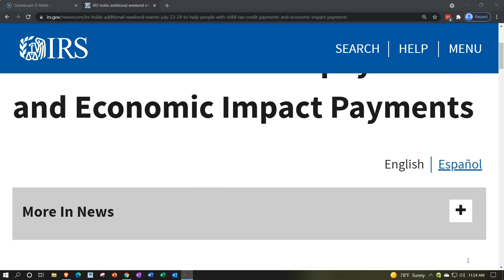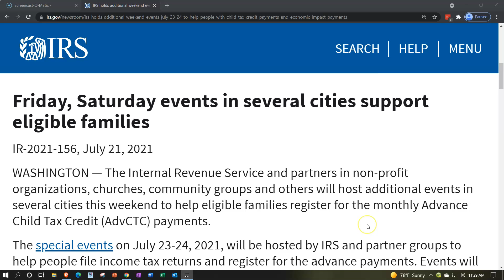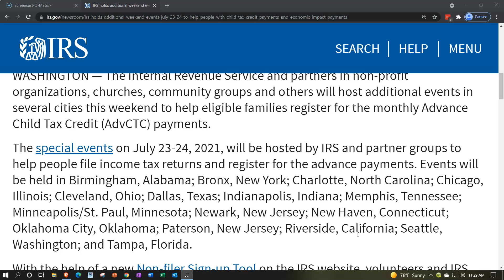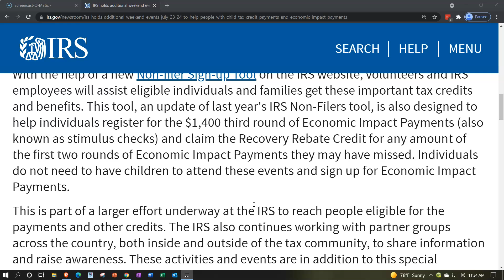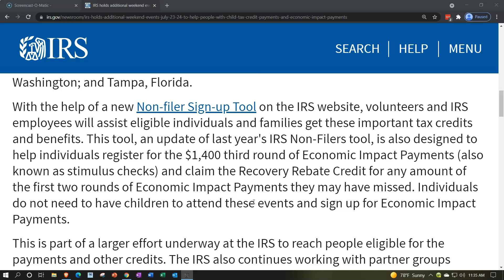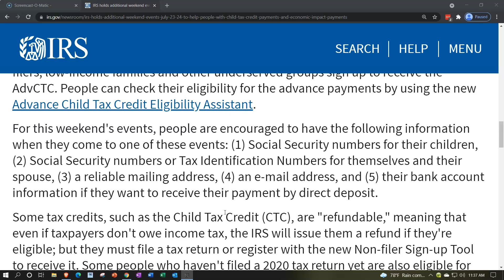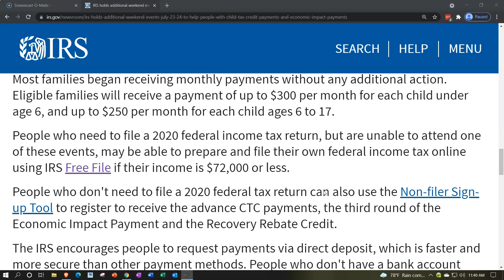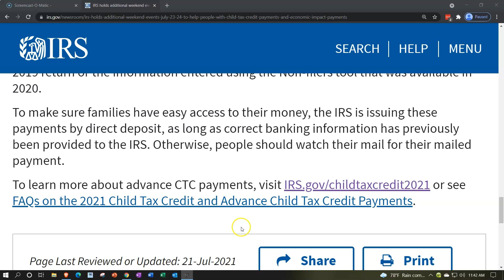IRS holds additional weekend events July 23-24 to help people with Child Tax Credit payments & EIPs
IRS holds additional weekend events July 23-24 to help people with Child Tax Credit payments and Economic Impact Payments
The Internal Revenue Service and partners in non-profit organizations, churches, community groups and others will host additional events in several cities this weekend to help eligible families register for the monthly Advance Child Tax Credit (AdvCTC) payments.

The special events on July 23-24, 2021, will be hosted by IRS and partner groups to help people file income tax returns and register for the advance payments.

With the help of a new Non-filer Sign-up Tool on the IRS website, volunteers and IRS employees will assist eligible individuals and families get these important tax credits and benefits. This tool, an update of last year's IRS Non-Filers tool, is also designed to help individuals register for the $1,400 third round of Economic Impact Payments (also known as stimulus checks) and claim the Recovery Rebate Credit for any amount of the first two rounds of Economic Impact Payments they may have missed. Individuals do not need to have children to attend these events and sign up for Economic Impact Payments.

This is part of a larger effort underway at the IRS to reach people eligible for the payments and other credits. The IRS also continues working with partner groups across the country, both inside and outside of the tax community, to share information and raise awareness. These activities and events are in addition to this special weekend of activities.

This is part of a wider effort to raise awareness of the expanded Child Tax Credit. The IRS also encourages its partners to use available online tools and toolkits to help non-filers, low-income families and other underserved groups sign up to receive the AdvCTC. People can check their eligibility for the advance payments by using the new Advance Child Tax Credit Eligibility Assistant.

For this weekend's events, people are encouraged to have the following information when they come to one of these events: (1) Social Security numbers for their children, (2) Social Security numbers or Tax Identification Numbers for themselves and their spouse, (3) a reliable mailing address, (4) an e-mail address, and (5) their bank account information if they want to receive their payment by direct deposit.

Some tax credits, such as the Child Tax Credit (CTC), are "refundable," meaning that even if taxpayers don't owe income tax, the IRS will issue them a refund if they're eligible; but they must file a tax return or register with the new Non-filer Sign-up Tool to receive it. Some people who haven't filed a 2020 tax return yet are also eligible for the $1,400 per person Economic Impact Payments and the Recovery Rebate Credit.

The first monthly payments of the expanded and newly-advanceable CTC from the American Rescue Plan were made on July 15, and will be sent monthly through Dec 15. Most families began receiving monthly payments without any additional action. Eligible families will receive a payment of up to $300 per month for each child under age 6, and up to $250 per month for each child ages 6 to 17.

People who need to file a 2020 federal income tax return, but are unable to attend one of these events, may be able to prepare and file their own federal income tax online using IRS Free File if their income is $72,000 or less.

People who don't need to file a 2020 federal tax return can also use the Non-filer Sign-up Tool to register to receive the advance CTC payments, the third round of the Economic Impact Payment and the Recovery Rebate Credit.

The IRS encourages people to request payments via direct deposit, which is faster and more secure than other payment methods. People who don't have a bank account should visit the Federal Deposit Insurance Corporation website for details on opening an account online. They can also use the FDIC's BankFind tool to locate an FDIC-insured bank.

Finally, BankOn, American Bankers Association, Independent Community Bankers of America and National Credit Union Administration have lists of banks and credit unions that can open an account online. Veterans can see the Veterans Benefits Banking Program for financial services at participating banks.